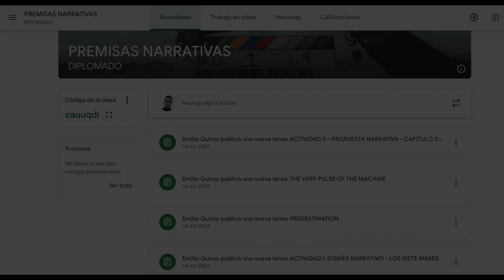¿Cómo escribir una premisa? | Diplomado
Aprende a contar historias a través de estrategias creativas y vencer para siempre a la hoja en blanco.

Objetivo del Diplomado:
Este diplomado está enfocado en formar profesionales capaces de crear premisas que puedan desarrollarse hasta convertirse en historias tan creativas como sólidas. Comenzaremos desde lo más básico: fundamentos de la premisa, estrategias discursivas y entrenamiento creativo. Trabajaremos con muchas técnicas y herramientas que facilitarán tu trabajo creativo y puedas generar ideas con gran potencial de convertirse en una producción audiovisual.